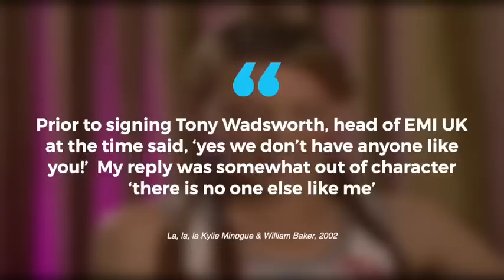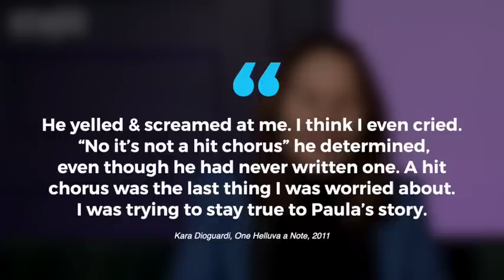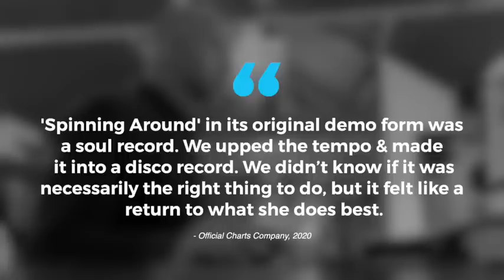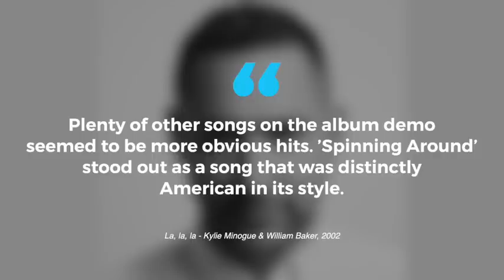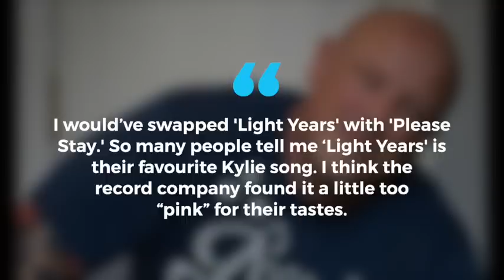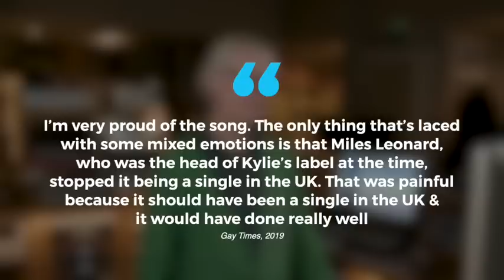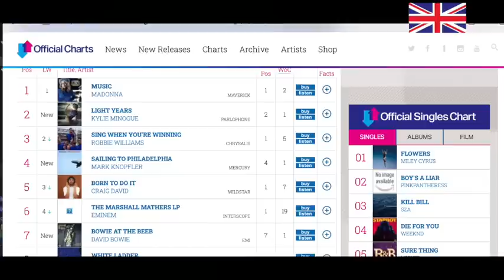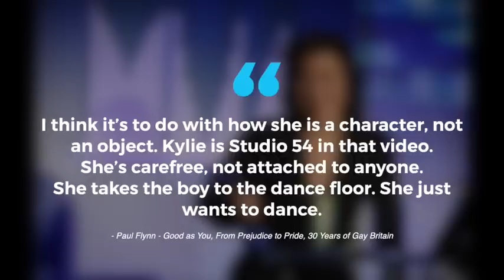How Kylie masterminded her comeback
In the year 2000 pop princess Kylie pulled off one of music’s most triumphant ever comebacks. Just as it looked as if the Aussie showgirl career was on the scrapheap, Kylie confounded her critics by returning to the top of the charts in both the UK and her home country.

So just had did she pull off such a momentous comeback? What’s the story behind the songs on Light Years such as Spinning Around? Does Paula Abdul ever regret giving it away? Who originally sang ‘On a Night Like This' and album track ‘I’m so high?’ Why didn’t ‘Your Disco needs You’ get released as a single in the UK & Australia and how did Guy Chambers feel about it? This mini-documentary explores these questions and more.

00:00 Intro
00:46 Late 90s Kylie
01:51 Kylie signs to Parlophone
03:55 Spinning Around
09:33 On a Night Like This
10:19 Robbie & Guy Chambers
11:51 Richard Stannard
12:32 Johnny Douglas
13:10 Butterfly & Mark Picciot
13:50 ‘Your Disco Needs You’ situation
15:39 Artwork & Branding
16:33 The gold hot pants
18:54 Sydney Olympics
19:28 MTV EMA’s 2000
20:23 Bloopers

Books I used for research in the video

***Kylie, Song by Song: The Stories Behind Every Song by Kylie Minogue, the Princess of Pop, Marc Andrews, 2022

***Good as You, From Prejudice to Pride, 30 Years of Gay Britain, Paul Flynn 2018

***One Helluva High Note - Surviving Life, Love and American Idol, Kara Dioguardi 2011

***Classic Pop Presents Kylie Pop Princess, 2019

***Kylie, Sean Smith, 2014

I learned how to make Youtube video with Ali Abdaal’s Part-time Youtube Academy. If you are interested in learning more about Ali’s courses,